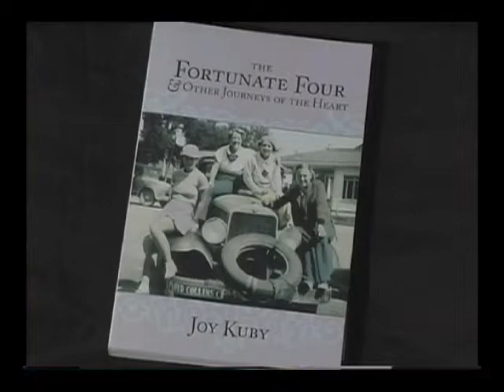Joy Kuby (2-2) FORTUNATE FOUR -- authors writers interviews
"The Fortunate Four and Other Journeys of the Heart" is a biographical collection of stories based on interviews of 20th century women by the author, Joy Kuby. Photos show early lives of the women, their families, and life across the decades.

In today's interview, Lori asks the author to tell us about her journey as she researched, interviewed, and wrote these stories celebrating the lives, memories, and experiences of the women.
4 women who had attended Hamline University had taken a 9-week road trip during the summer of 1935. Joy reads a segment from the book -- part of the journal written by one of the women describing her gratitude and thankfulness for the experiences and people they met on their road trip.
1952 - a young couple with no money applied to get married on a TV show called "The Bride and Groom Show". They had never seen the show since they had no TV.
Letters discovered under the Lake Street Bridge, concealed for 65 years, written by women to themselves as memories and hopes for their futures.

book = The Fortunate Four and Other Journeys of the Heart
interviewer = Lori Crever